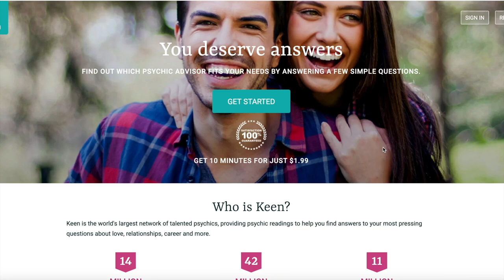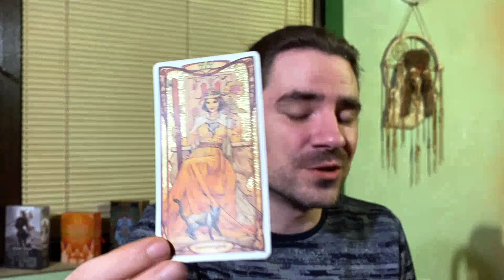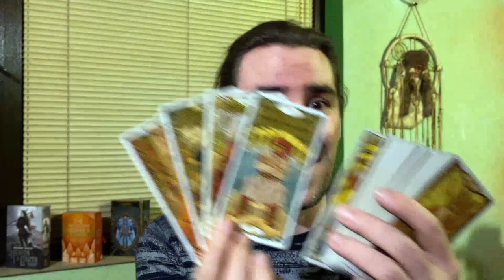🥰AQUARIUS OMG THEY WILL DO ANYTHING 2B A PART OF UR LIFE! SAY YES TO THEM! FEB 28 - MARCH 5 2022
SALE EVERY WEEKEND FRIDAY - SUNDAY - BUY 10 mins, get an extra 5 mins added onto your tarot reading for FREE 😊